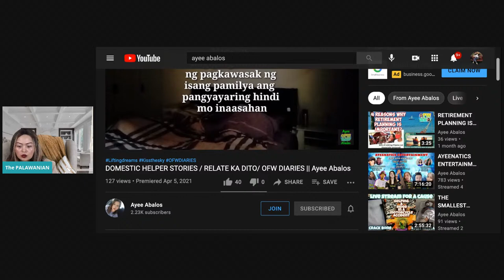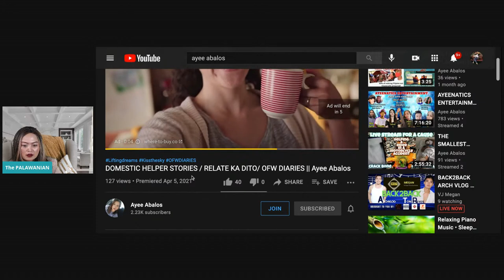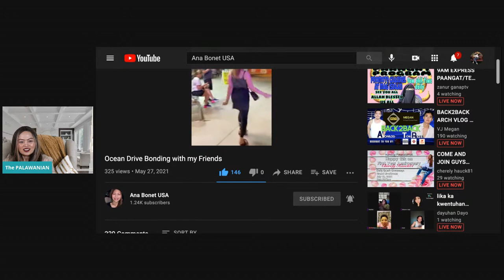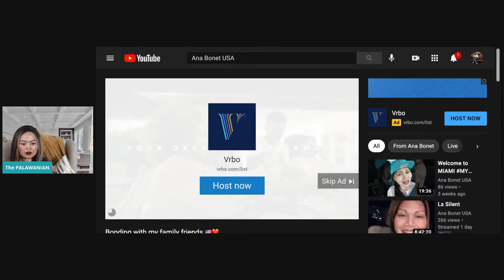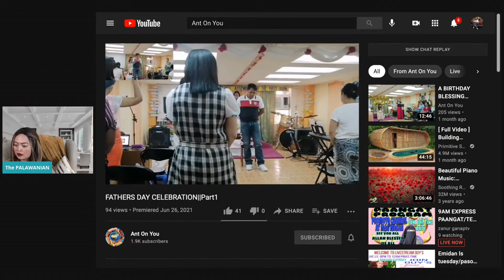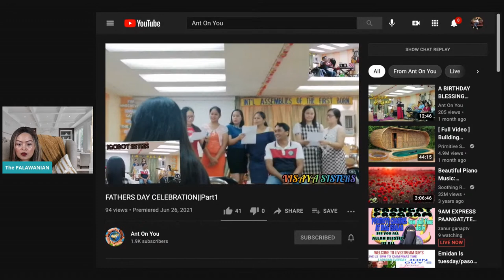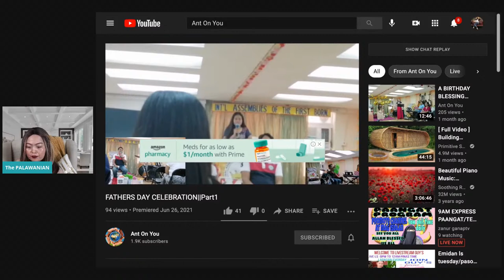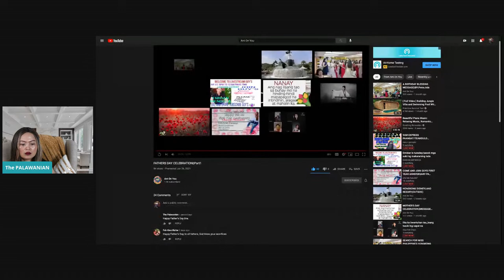TARA GUEST OF THE WEEK: RDY VLOGS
SEPISOD 00815 TARA GUEST OF THE WEEK:MISS: RDY VLOGS
LET'S  TALK MGA KABAYAN LIFE EXPERIENCES, EVENT MUSIC ETC ETC

Beautiful Set of wooden cooking spoons. Great buy and great investments. This item is gonna last long in my kitchen.
Nothing to dislike about these spoons. Sheer to the touch cant wait to use them right now. Well made and definitely beautiful in thickness and color. Overall great cooking utensils.

6 Piece Natural  Bamboo Spoons & Kitchen Utensils It's time you replace your plastic or metallic kitchenware with these beautiful and cookware-safe teak Cooking Spoons and Spatulas Bamboo , tools. Handcrafted and polished with high-quality Teak Bamboo, this eco-friendly kitchenware ensures you have healthy, safe, elegant and stylish cooking without any damage to the non-stick coatings of your cookware.
What you will get:

Good insulators: Another aspect of these utensils is their ability to absorb lesser heat so that when you cook at high temperatures, your hands remain safe.
Non-Toxic: No need to worry about kitchenware harms, as these great utensils are free from any toxic material. So, cook your food at high temperatures with these spoons and shovels without any health concern.
Beautiful grains: Teak Bamboo has some of the beautiful natural grains that no other Bamboo has. Means, your kitchenware is not only a tool in your kitchen but an expression of your artistic nature.
Non-damaging: This rustic and eco-friendly kitchen toolset does not scratch the bases of your cookware like stainless steel and cast-iron pots, etc.

Wooden Kitchen Utensils Set - 6 Piece Non-Stick Bamboo Wooden Utensils for Cooking - Easy to Clean Reusable Wooden Spoons for Cooking, Spatula, Ladle, Turner & Pasta Server *Fruits and veggies are an important part of a healthy diet, and variety is as important as quantity.  No single fruit or vegetable provides all of the nutrients you need to be healthy. Eat plenty every day.

My favorites:
Fuji Apples
Baby Carrots
Amazon Affiliate links below: we earn a very small commission from Amazon if you purchase ANY products, even your normal shopping items on the Amazon website after clicking one of our affiliate links. This does not impact your shopping experience or cost you anything extra. It’s a simple way to find products on Amazon you love, and also show support for our channel. We hope you find this information and the great products linked on Amazon to be helpful - Best Wishes, The Palawanian

** Cooking Supplies:

Bayes High-Performance Food Grade Mineral Oil Wood & Bamboo Conditioner

Wooden Kitchen Utensils Set - 6 Piece Non-Stick Bamboo

Chef'n Tool Crock

8-Piece Stainless Steel Triply Cookware Set

Duxtop LCD Portable Double Induction Cooktop 1800W

Home Hero Silicone Cooking Utensils

** My YouTube Studio Supplies:

Canon EOS M50 Mirrorless Vlogging Camera

Canon EOS M50 MKII

K&F Concept 79” DSLR Tripod

K&F Concept 62'' DSLR Tripod with 2 in1 Quick Release

GVM 80W Photography LED Studio Lighting Kit

Canon EF-M 11-22mm f/4-5.6 STM Lens

Canon EF-M 32mm f/1.4 STM Lens

BM Premium 2-Pack of LP-E12 Batteries

SanDisk 128GB Extreme SD Card

SanDisk 256GB Extreme SD Card

SAMSUNG T5 Portable SSD 2TB

SAMSUNG T7 Portable SSD 2TB

2020 Apple MacBook Air with Apple M1

Tripp Lite Isobar with USB

4K Micro HDMI to HDMI Cable Adapter 10FT

GodSpin USB-C to USB-C Cable (20Gbps) SuperSpeed

USB C to HDMI Cable